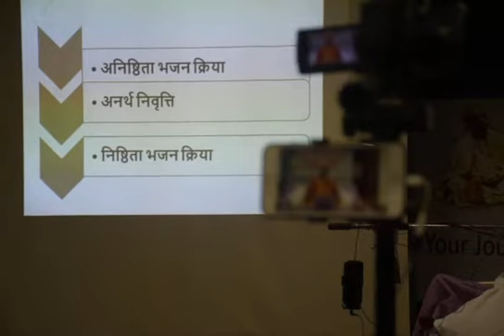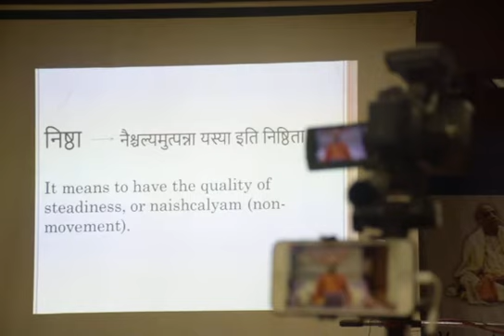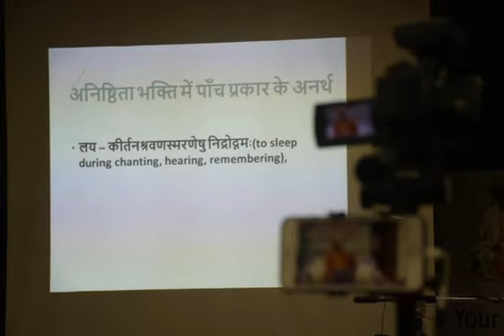Nistha (PART-3)_ HH Lokanath Swami # Rejuvenation 2017 @ ISKCON NOIDA